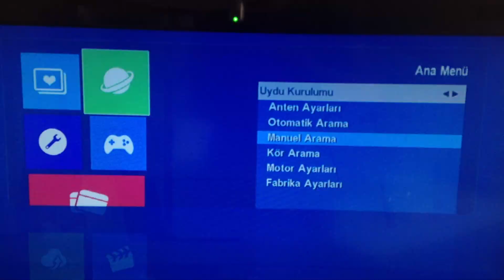TÜRKSAT 4A Next Kanal Arama Frekans 11844 V 02222 [HD]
Next Amigo Hd üzerinde yapılmıştır.
Turksat 4a uydusu ile yeni kanallara geçiş için şebeke arama ayarı yapılması
1*) Kumandada Menü tuşuna basın
2*) Uydu Kurulumundan Manuel Arama yerine gelin ve OK'a basın
3*) Turksat 2A uydusunu seçin, daha sonra TRANSPONDER veya elle 11844 V 02222 ayarlarını girin.
4*) NIT arama seçeneğini AÇIK yapın.
5*) Arama tuşuna basarak, kanalları ayarlamaya başlasın.

Ben Yusuf Talha, TURKSAT 4A icin kanal ayarlarken video ya kaydettim. Sizde takip ederek ayarlari yapabilirsiniz.

TÜRKSAT 4A için Yumatu ve Tristar uydu alıcıları için kanal arama
11844 V 02222

Türksat 4A goldmaster micro 10 hd uydu alıcısı kanal kurulumu